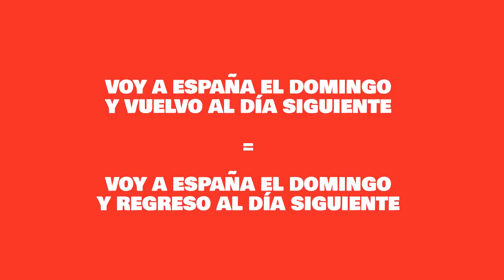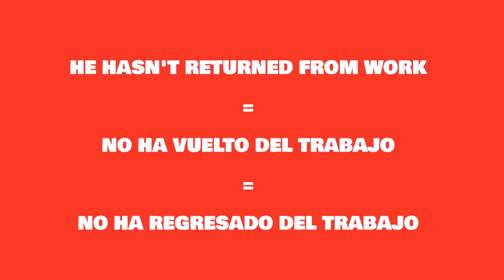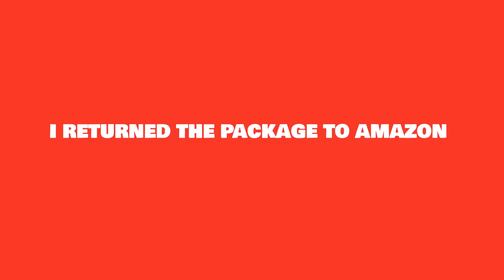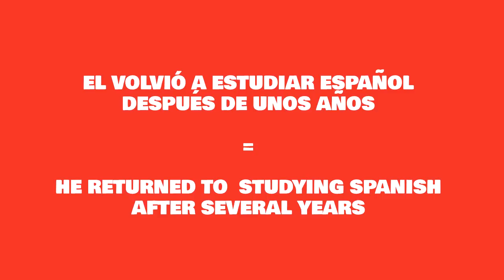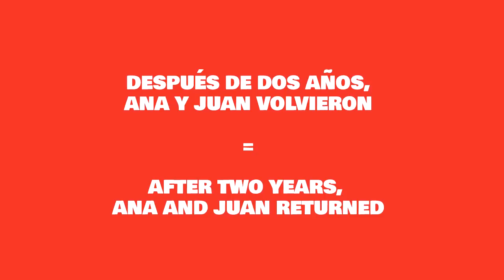Volver Vs. Regresar [Spanish Tidbit #15]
Both "volver" and "regresar" mean "to return".  But which "to return"?  In English, there are at least three.  In this video, you'll learn when to use "volver” and "regresar".  And when you can use both!

ARE WE CONNECTED ON FACEBOOK?